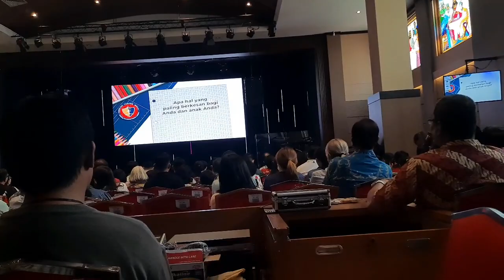Graduation 2023 🎓 | Year End Celebration